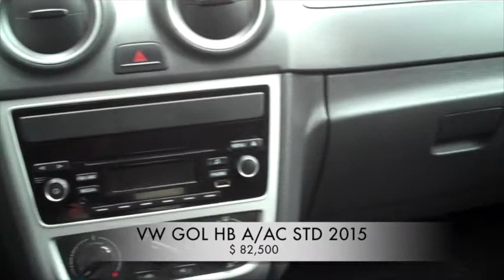Accidentado VW Gol HB 2015 AutoComercia